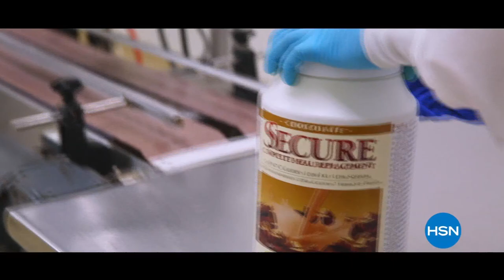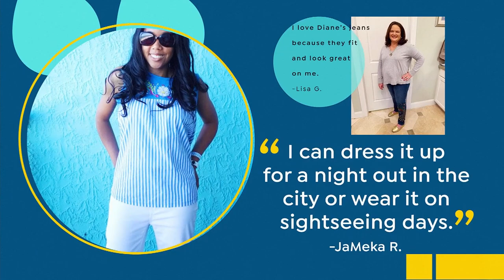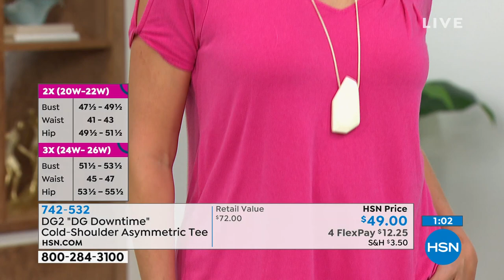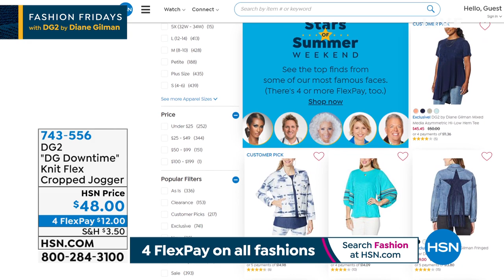HSN | Fashion Fridays with DG2 by Diane Gilman 05.21.2021 - 09 PM